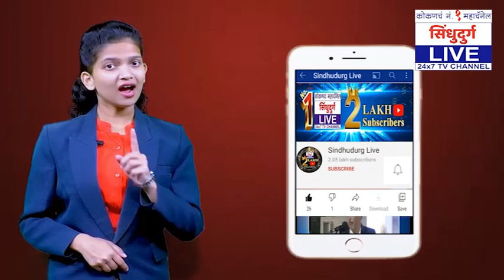अॅक्शन हि होणारचं ! | कळणे मायनिंगच्या सूत्रधाराला पाणी पाजणारच | दीपक केसरकरांचा रोखठोक इशारा